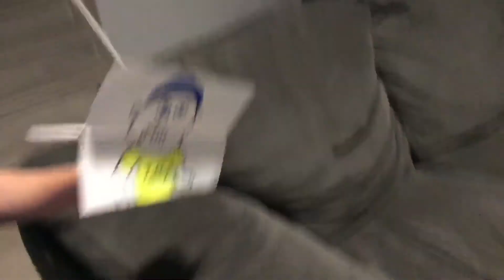Jeffy’s Nightmare Part 1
Jeffy has a
Nightmare